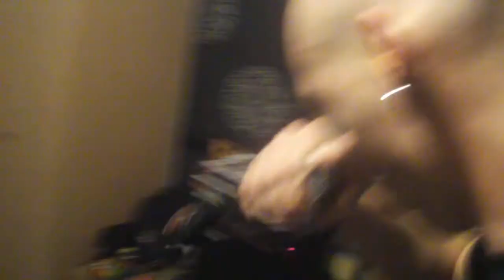Grind Core-Chemical Tomb-Practice-Plymouth U.K